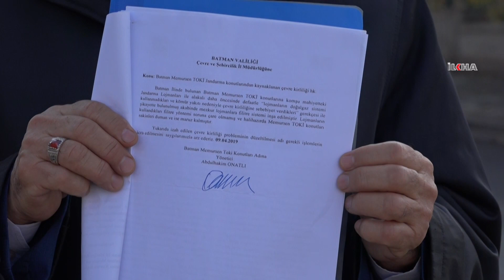Askeri lojmanların bacalarından çıkan kömür dumanı vatandaşı mağdur ediyor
Batman’da askeri lojmanların bacasından çıkan kömür dumanı vatandaşların tepkisine neden oluyor. Bacalardan yükselen dumanın hava kirliliğine neden olduğunu belirten vatandaşlar, yetkililerin bu soruna bir çözüm bulmasını istediler.

مشاهدينا الكرام ؛

مهمتنا: هي نقل الاخبار والمعلومات بمصداقية دون الانفصال عن الحقيقة والواقع ، حيث يتم نقل الأنباء التي تعبر عن الواقع إلى الناس بشكل سريع و بموضوعية ونستهدف من خلال ذلك ان نكون صوت المظلومين والمضطهدين في جميع انحاء العالم  وفي تركيا على وجه الخصوص .

رؤيتنا: هي الوصول الى جميع المناطق والاحياء السكينة في الدول الاسلامية وجميع دول العالم ، والعمل على تشكيل هيكلة تكنولوجية متطورة وفق التقنية الحديثة في الساحة الدولية ، والحصول على مصداقية وسمعة مقبولة في هذا المجال.

منذ تأسيسها في عام ٢٠٠٧ ، تنشر وكالة إيلكا للأنباء [İLKHA] الأخبار بست لغات مختلفة (التركية والإنجليزية والعربية والفارسية والكردية والسورانية) محليا ووطنيا وعالميا ، وتواصل بتقديم معلومات دقيقة وسريعة للجمهور منذ تأسيسها بأخباره المكتوبة والتصويرية والمرئية.

العربية

تركي

كردي

الإنجليزية

فارسي

سوراني